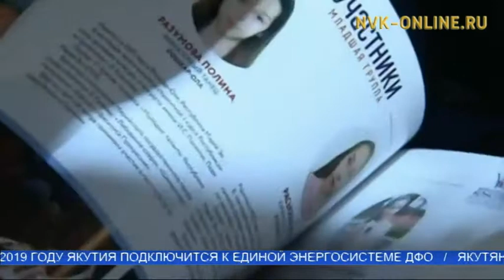Студенты Якутской балетной школы им. Посельских привезли из Москвы три награды